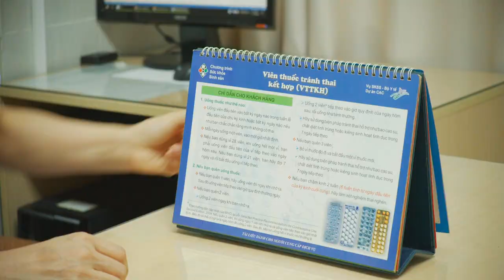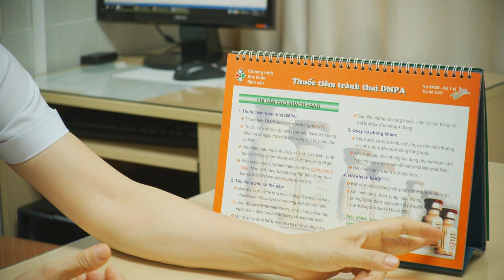HTVC | Tập 11: Thay đổi cơ thể sau sinh và biện pháp tránh thai